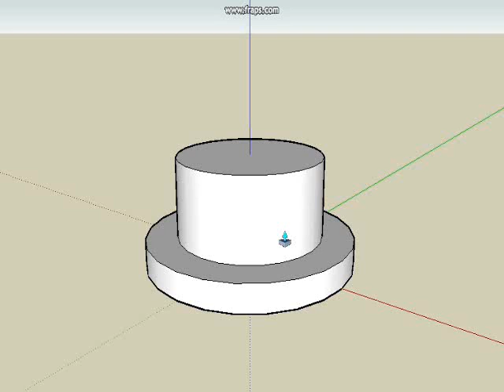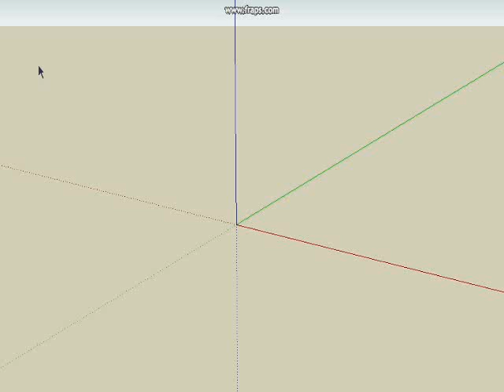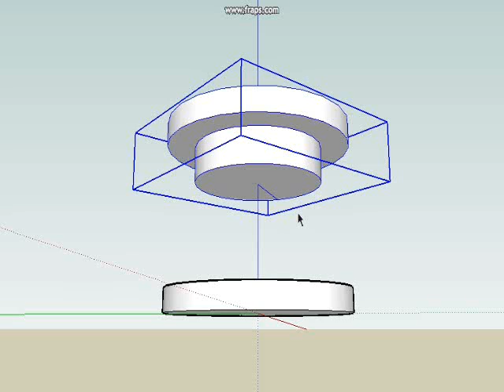D&T Seminar Demo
Sketchup Demonstration for explode view for 2 connecting discs.

A being lesson for students to do simple sketchup drawing.